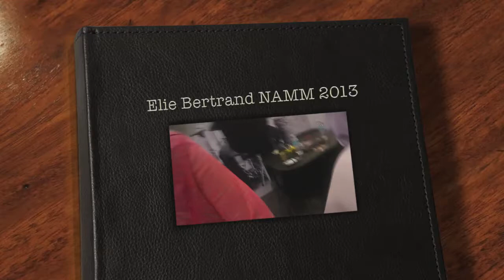Elie Bertrand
DRUMline visits with Canadian Drummer Elie Bertrand at Los Cobos Drumsticks Booth during NAMM 2013